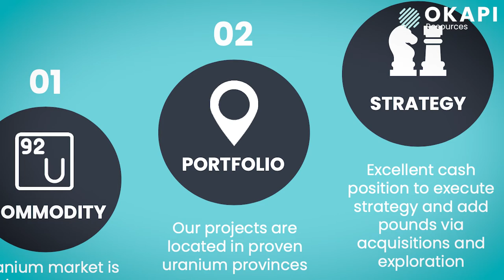Exec Series: Andrew Ferrier, Okapi Resources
We caught up with Andrew Ferrier, CFA, Managing Director at Okapi Resources Limited, to get an update on his achievements in the role to date.

Since starting almost 6 months ago, Andrew has led a number of key transactions, including the closing of the Athabasca Basin acquisition. He has also played a key role in expanding Okapi’s project portfolio, and its board and management team.

We look forward to following the continued success of Andrew in the role, as he leads Okapi on an impressive trajectory of growth.